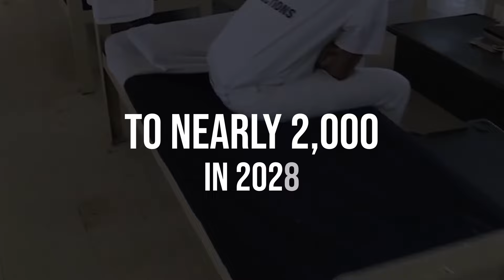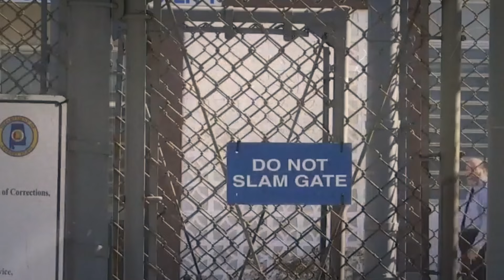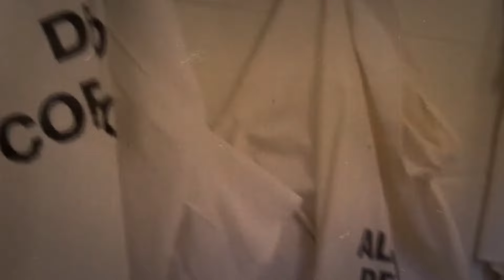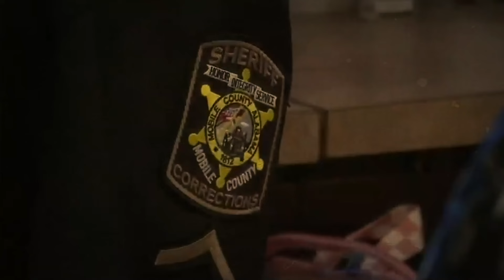Slavery in the USA Today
EvergreenContent Documentary TrueStory Think slavery ended? Think again. Dive into the shocking reality of Alabama's state prisons where modern-day slavery thrives behind bars. Witness the extreme exploitation, sexual assault, forced labor, and inhumane conditions faced by inmates, as Alabama's prison system prioritizes profit over rehabilitation. Uncover the staggering statistics of violence, overcrowding, and the minimal wages paid to prisoners for labor that fuels a $450 million industry. Hear heartbreaking stories like Cindy Hamilton's fight against systemic torture and Traya Stanley's struggle to mourn amidst harsh conditions. This video delivers a hard-hitting, eye-opening exploration into the dark side of Alabama's correctional facilities.

Join us on this eye-opening journey and be part of the conversation.

CHAPTERS:
00:00 - Prisoners in Alabama Modern-Day Slavery
00:38 - Alarming Figures Alabama Prison Reality
06:29 - Families Advocates Experiences Alabama Prison System